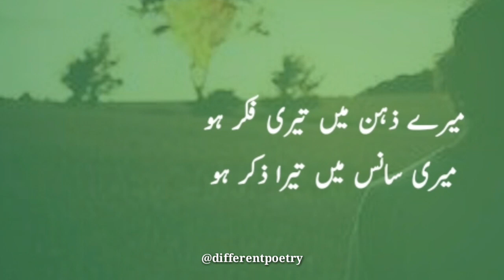Dua poetry in Urdu | Kalam e dua | Beautiful pray | Dua shayari | different poetry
Tu raheem hy tu kareem hy
Pray is an important part of worship. Dua poetry in urdu in this. Beautiful dua shayari in video. Pray poetry status in this. Kalam e dua urdu in this video.